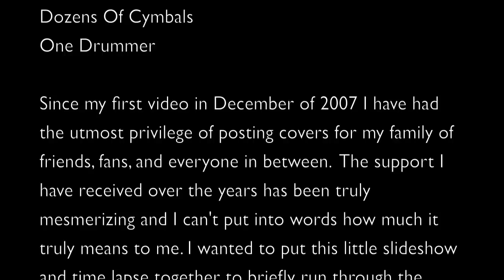5 Years Of CHASERRR - A Slideshow & Thank You